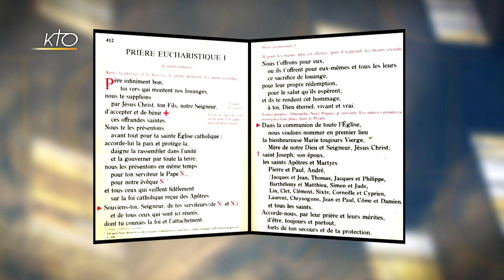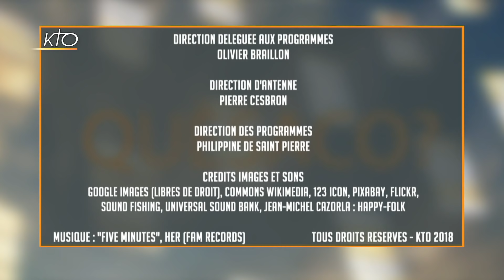Missel : Quèsaco ?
Voici le premier épisode de la saison 3 du Quèsaco ! C´est la rentrée à l´école, où les enfants retrouvent leurs salles de classe et leurs manuels, ainsi que dans nos paroisses, qui retrouvent leur rythme et leurs missels. Mais qu´est-ce donc exactement que le missel, ou les missels ? Un recueil d´anciens écrits ? Non ! Une sorte de carnet de bord pour les prêtres ? Pas loin. Loïc Landrau et le Père Bernard Klasen vont vous mettre à la page...